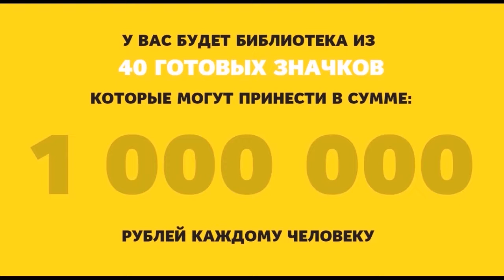7000 РУБЛЕЙ В ДЕНЬ БЕЗ ВЛОЖЕНИЙ!!! ЗАРАБОТОК В ИНТЕРНЕТЕ НА ЗНАЧКАХ ДЛЯ INSTAGRAM. Метод Пикселя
7000 РУБЛЕЙ В ДЕНЬ БЕЗ ВЛОЖЕНИЙ!!! ЗАРАБОТОК В ИНТЕРНЕТЕ НА ЗНАЧКАХ ДЛЯ INSTAGRAM. Метод Пикселя Перейти на сайт